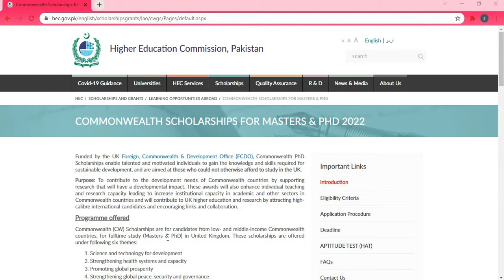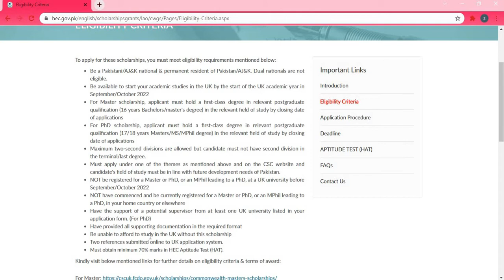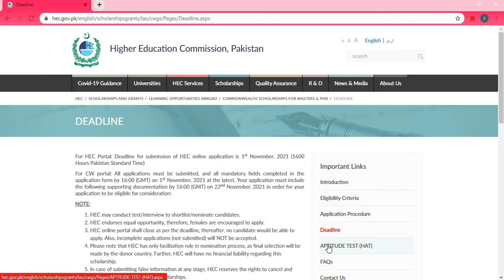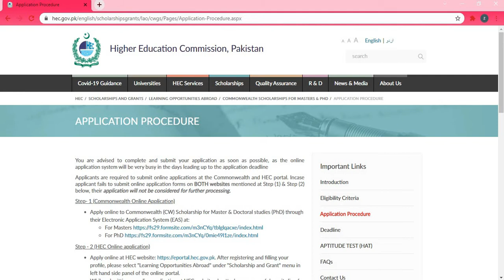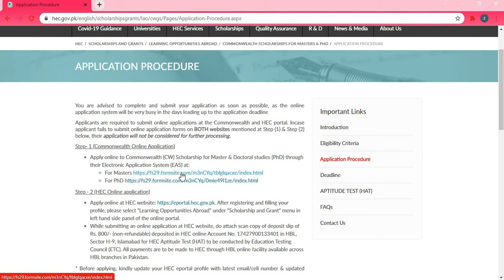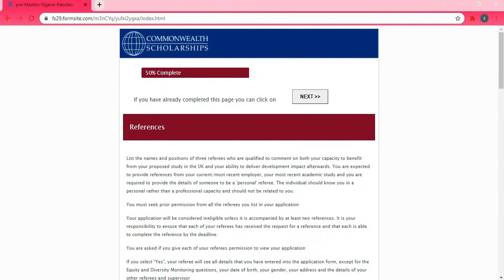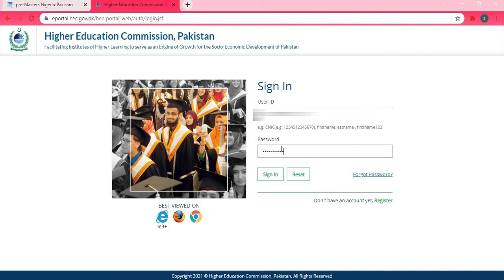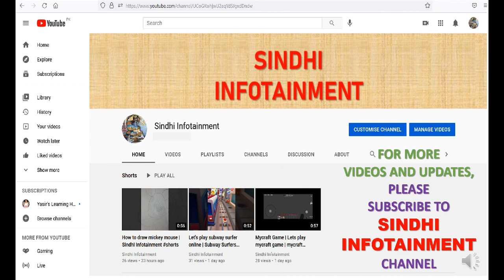Commonwealth Scholarship 2022 | Fully funded commonwealth scholarship for Masters and PhD 2022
Fully Funded Commonwealth Scholarship 2022 | Apply for commonwealth scholarship for Masters and PhD programs 2022